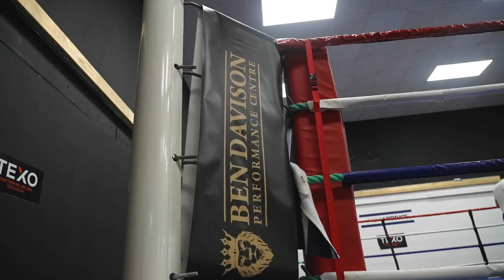Pat McCormack & Mark Dickinson Sign With Matchroom Boxing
Talented Ben Davison trained duo Pat McCormack and Mark Dickinson have signed promotional agreements with Matchroom. We hear from all three men as the deal was signed